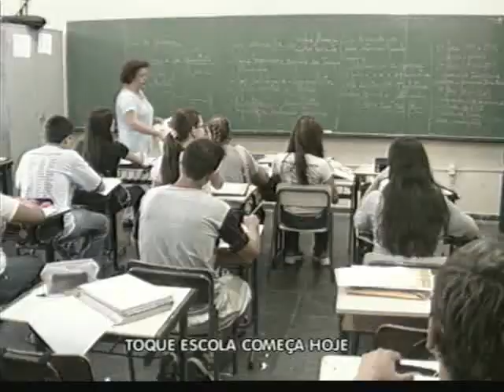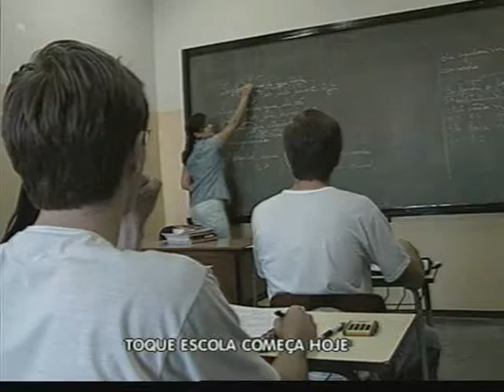Toque escolar começa hoje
A partir de hoje o aluno que sair da escola durante as aulas e for flagrado pela polícia será punido. É o toque escolar.

Esta medida, anunciada em primeira mão no Balanço Geral pelo juiz da vara da infância e juventude, Evandro Pelarin, vai abranger escolas de quatro cidades da região: Fernandópolis, Meridiano, Macedônia e Pedranópolis.

A medida foi criada para garantir a frequência do aluno na sala de aula.

Durante um ano, a vara da infância e da juventude investigou a frequência e o comportamento dos alunos em doze escolas de Fernandópolis.

Para se ter uma idéia numa única escola, a ausência de estudantes nas aulas chegava a oitenta por cento.

Só que agora o estudante que sair da sala de aula e for flagrado, será punido. Serão expedidos mandados de apreensão para que o estudante seja levado novamente à escola.

Os pais também serão responsabilizados e poderão pagar multa que pode chegar a mil e duzentos reais.